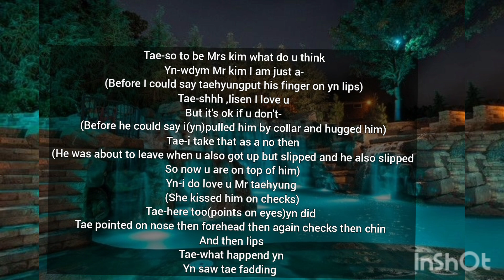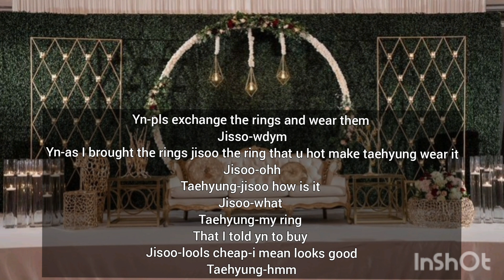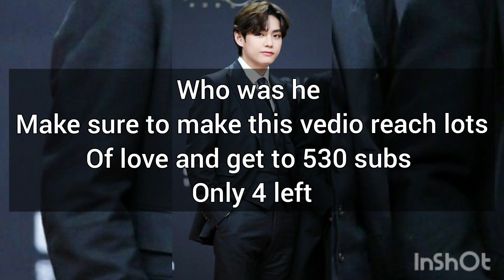2 states connection ep 18 taehyungff (the first kiss)btsff